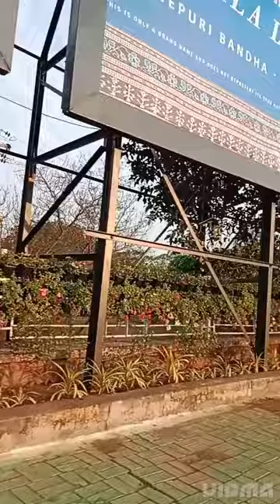MOUKA SUHANA THA👌🤗MAY TO CHALI..MY mini BLOG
@ekguncha MOUKA SUHANA THA👌🤗MAY TO CHALI..MY mini BLOG
EVENING WALK
BHUBANESWAR AIR PORT